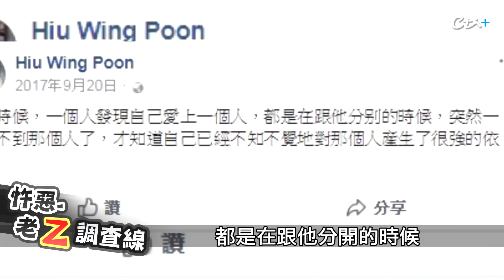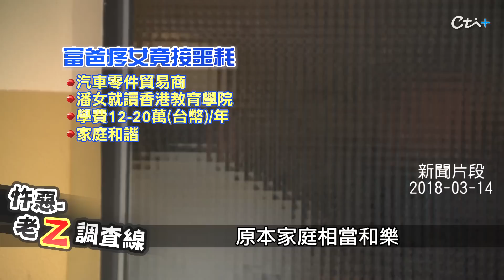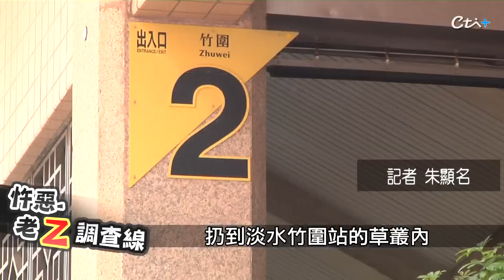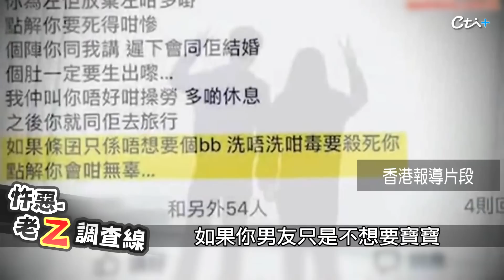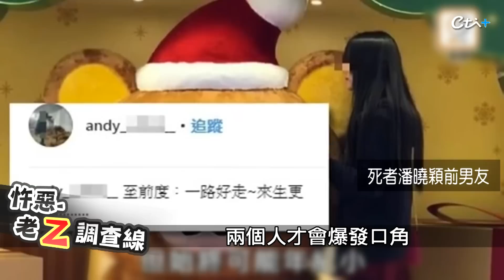性愛影片釀殺機潛逃 最後竟演變成百萬人上街抗爭...